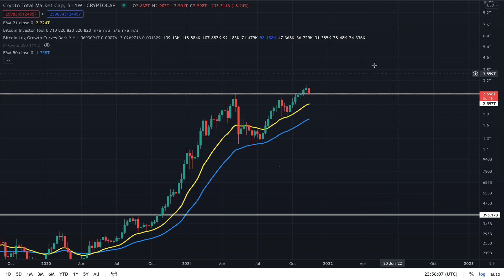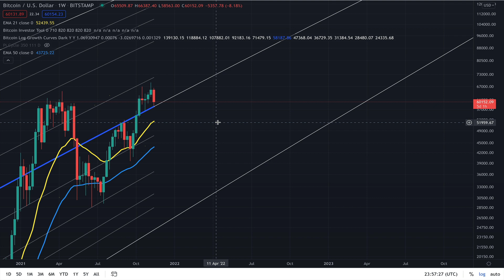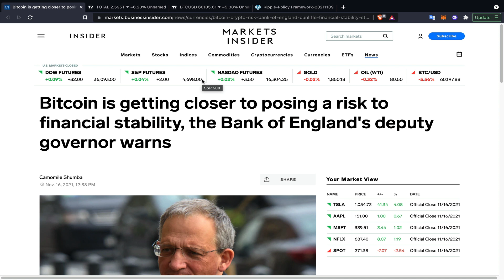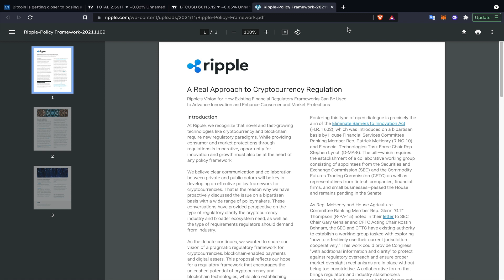It's Over Crypto is DEAD